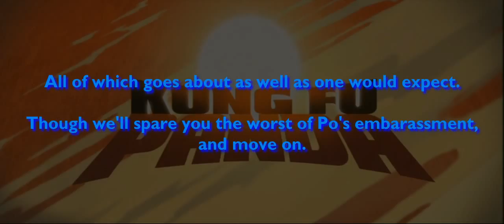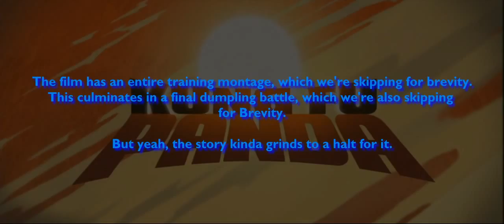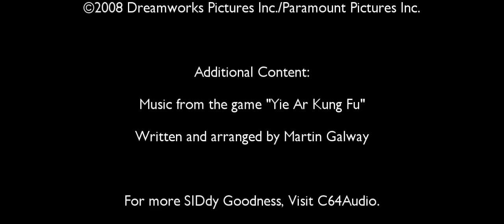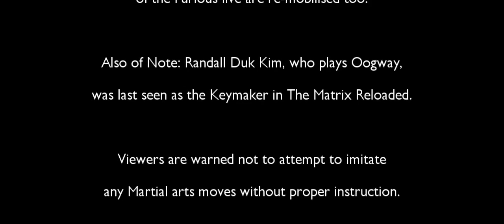House of Love: Kung-Fu Panda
The House of Love has a distinctly eastern flavour this episode, as we dive into the adventures of Po, the Dragon Warrior-in-training. Ska-doosh.